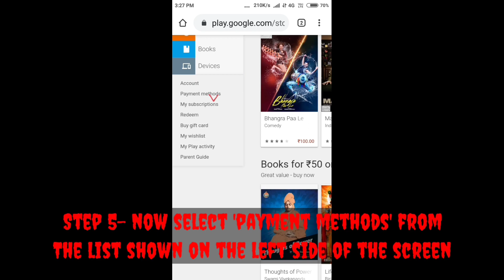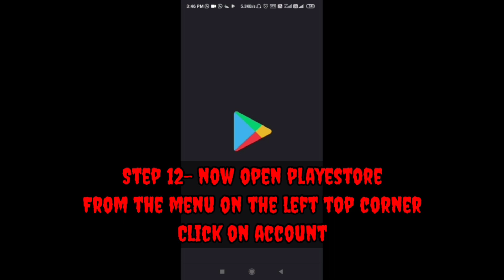How to update pubg after ban plus erangel 2.0 first look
If you havn't subscribed my channel please subscribe it and press the bell icon... Link to my channel is given below... Also leave a comment down below that will inspire me to bring more gameplay contents and videos to you everyday...